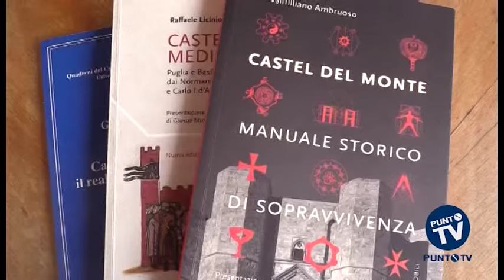'Troppe leggende nei racconti delle guide di Castel del Monte'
"Poca storia e molta leggenda". Il professor Giuseppe Losapio, dell'Associazione del Centro Studi normanno Svevi, non le manda a dire e critica aspramente il lavoro delle guide del servizio regionale per il sito di Castel del Monte. Darebbero troppo spazio alle ricostruzioni fantasiose.